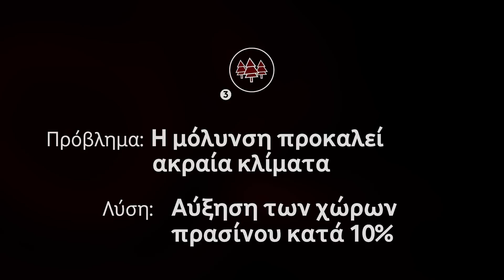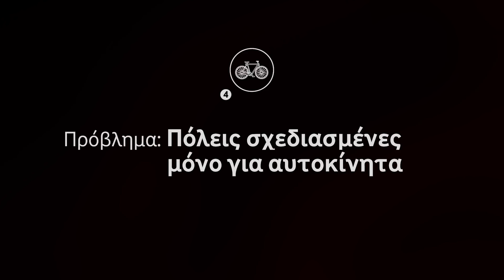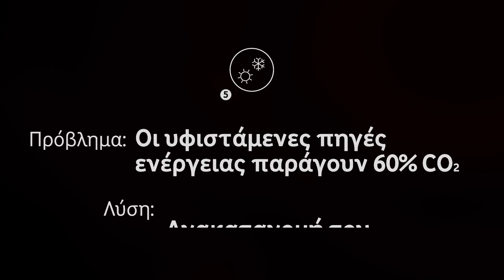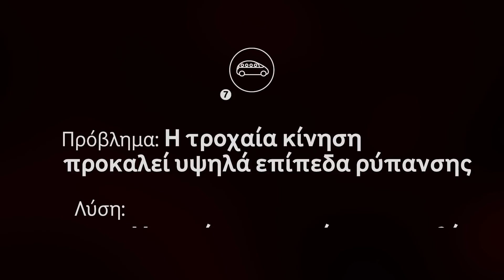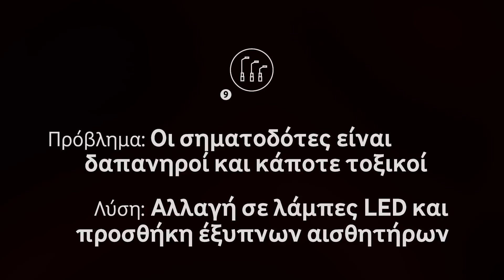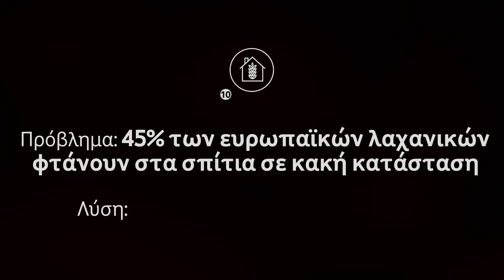10 καινοτομίες που θα αλλάξουν τις πόλεις μας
Ο Carlo Ratti, από τη θέση του διευθυντή του Senseable City Lab του ΜΙΤ, μελετάει εδώ και καιρό πώς θα μπορούσαμε να σχεδιάσουμε εκ νέου τις πόλεις μας, για να τις προσαρμόσουμε, στις επικείμενες προκλήσεις. Στην πραγματικότητα, ο μισός και πλέον πληθυσμός στον κόσμο (γύρω στο 55%) ζει σε αστικές ζώνες. Η ιδέα ορισμένων γκουρού του ψηφιακού κόσμου, οι οποίοι ήταν υπέρμαχοι της επιστροφής στην ύπαιθρο, χάρη στην αποκέντρωση της εργασίας, η οποία απορρέει από τις εξελίξεις των επικοινωνιών, δεν εφαρμόστηκε ποτέ. Για την ακρίβεια, η τάση είναι ότι αυτό το ποσοστό θα συνεχίσει να αυξάνεται, τα επόμενα χρόνια. Τα προβλήματα που πηγάζουν από τις πυκνοκατοικημένες μεγαλουπόλεις είναι πολλά: για να δώσουμε ένα χαρακτηριστικό παράδειγμα, μόνο η πόλη της Νέας Υόρκης παράγει 33 εκατομμύρια τόνους σκουπίδια τον χρόνο. Για να επιλυθούν, χρειάζεται μία φόρμουλα η οποία να περιλαμβάνει την επένδυση, την πολιτική απόφαση και τις νέες τεχνολογίες εφαρμοσμένες με ευφυΐα. Αυτό το τελευταίο συστατικό είναι αυτό που ξέρει να μαγειρεύει καλά ο Ratti, γι’ αυτό και το Παγκόσμιο Οικονομικό Φόρουμ τον έχει επιλέξει για την ανάπτυξη δέκα καινοτόμων μέτρων, τα οποία πρέπει να εφαρμοστούν, αν θέλουμε να μετατρέψουμε τις μελλοντικές πόλεις σε κατοικήσιμους χώρους.

Η συνταγή του Ιταλού μηχανικού και αρχιτέκτονα αποτελείται από λύσεις που αφορούν τον πολιτισμό, ο οποίος πηγάζει από τις νέες τεχνολογίες. Αυτό μπορεί να συνοψιστεί στους εξής πυλώνες: μοιράζομαι, συνεργάζομαι, ανακυκλώνω και αναδημιουργώ. Ο Ratti έχει την επίγνωση των δυσκολιών, που πρέπει να αντιμετωπίσει, σε έναν τόσο περίπλοκο κόσμο, για να φέρει εις πέρας τις προτάσεις του εγκεκριμένου από το Παγκόσμιο Οικονομικό Φόρουμ κειμένου. Ωστόσο, δεν τα παρατάει. Δηλώνει ότι «δεν πρέπει να είμαστε αφελείς», αλλά πρέπει να δουλέψουμε μαζί «για να βρούμε τη μορφή ανάπτυξης των πόλεων που θέλουμε για το μέλλον».